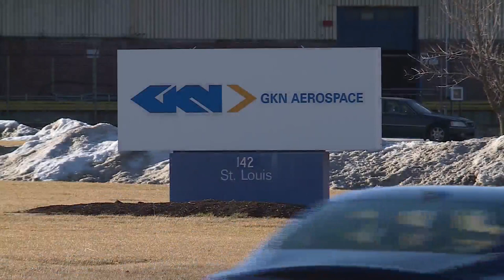GKN Aerospace to close St. Louis County plant by 2023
Nearly 1,000 workers at the GKN plant in St. Louis County may be losing their jobs. The aerospace supplier stunned workers Thursday afternoon with the announcement that the plant would close by 2023.